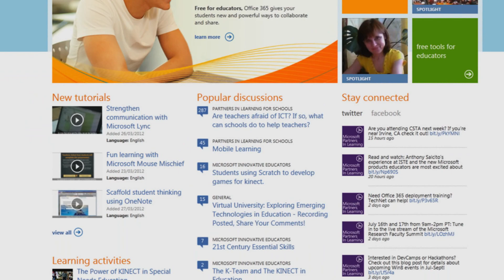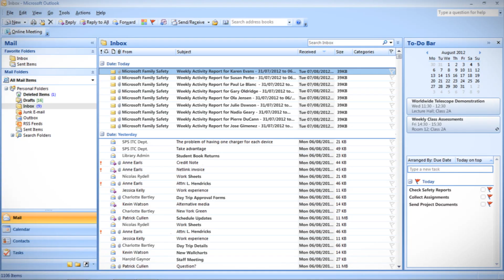Shaping Cloud Education Video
Shaping Cloud work with education communities to deliver a relevant and effective scalable set of technologies, services and programs that focus the contributions of many on improved learning outcomes for the individual.  As a Microsoft Partner we are able to utilise a wide range to technology to create dynamic learning environments.